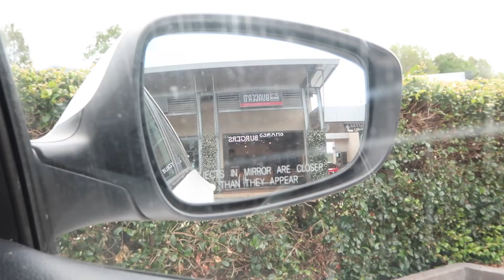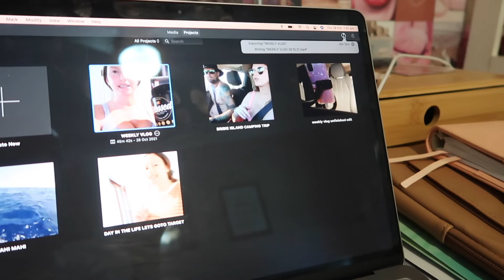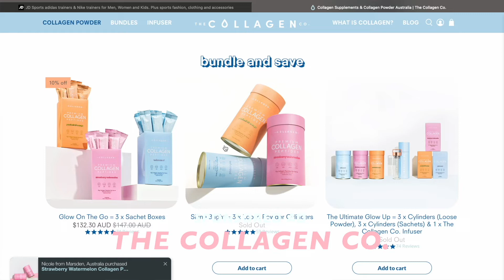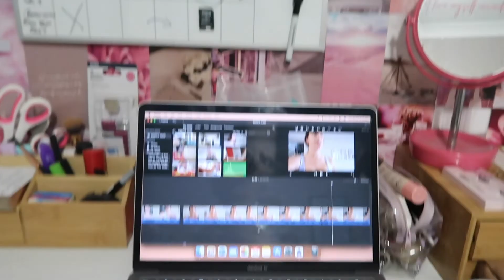WEEKLY VLOG | UBER EATS DELIVERY | SHEBAH | NEW HAIR | THE COLLAGEN CO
Welcome back to a new weekly vlog! So excited to share my week with you guys and catch you all up to date on what's been happening with me + Jamie :)

Hope you enjoy! x J

GET A DISCOUNT WHEN YOU USE THE CODE:
TTJODIELIZABETH

All sizes worn in this vid are Large and based off a Size 12-14 women AUS

GET 15%OFF THE COLLAGEN CO. BY USING THE CODE:
JODI15

 A flat rate of $10 applies for orders under $50
 Orders take 24 hours to process (Monday – Friday), and between 1-5 working days to deliver.
 All orders will be sent via AUSPOST tracked service.

GET $30.00 OFF YOUR PURCHASE WITH OODIE TODAY BY USING THE CODE: JODIELIZABETH30

OODIE ALSO POST TO NZ, UK, USA,  JAPAN, NORWAY, FRANCE, GERMANY + EUROPE

Xoxo

J